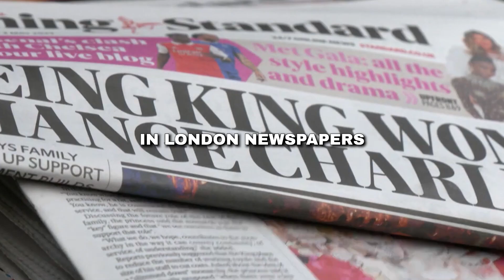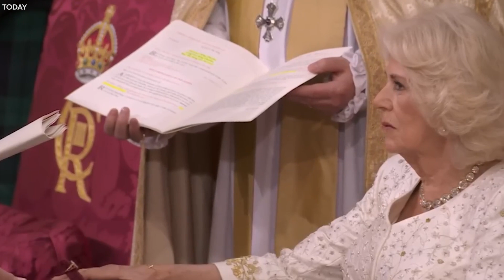Princess Anne Revealed Details About King Charles & He Completely LOSES IT!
Princess Anne is a true kind sister of King Charles, who always puts his brother ahead of herself. Even when it came to royal titles or inheritance, Anne always stood by her brother’s side. She has a special bond with King Charles. It was only her selfless nature that made it easy to pass the throne to King Charles after Queen Elizabeth without any controversy, but this time Princess Anne has shared something strange with people. She gives a surprising message to King Charles, and people are in awe that possibly this message will create a clash between both siblings.
What was this message? Join us as we are going to disclose this in our video.